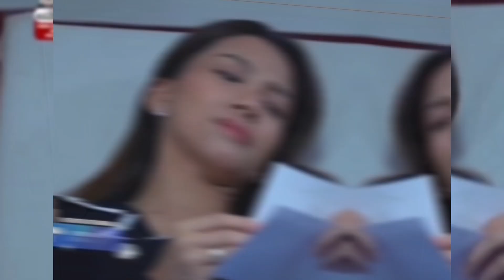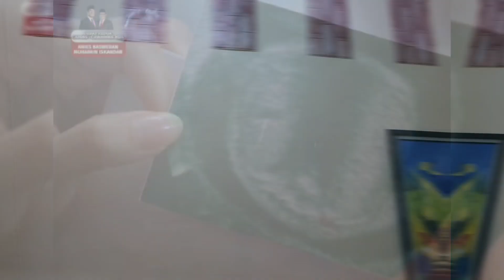NOVIA TERSENYUM... NAK... YANG KUAT YA SAYANG... TAKDIR CINTA YANG KUPILIH SELASA